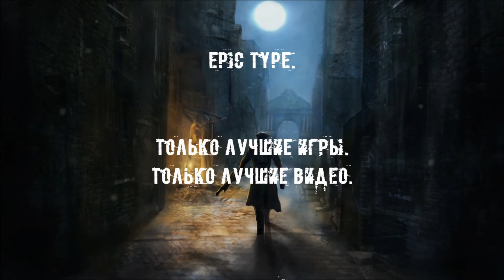[PS4] Bloodborne. #22: Источник сна.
Добро пожаловать на прохождение Bloodborne (Порождение крови).
Bloodborne – это игра в жанре Action/RPG, разработанная совместно японскими компаниями From Software (создатели Demon's Souls и Dark Souls) и SCE Japan Studio эксклюзивно для игровой приставки Sony PlayStation 4.

Об игре:
Существует легендарный, заброшенный город Ярнам. Путешественники съезжаются сюда для излечения от всевозможных болезней. Однако, страшная тень безумия накрыла город, в нем распространяется странная эпидемия. Наш герой, попавший в этот город случайно, по неволе становится охотником на чудовищ. За каждым углом нас будут поджидать опасности, смерть и безумие. Чтобы выжить в Bloodborne, нам придется отыскать самые темные секреты города.
Вы готовы погрузится в кошмар? Мы начинаем…

Музыка в начале: The Hit House feat. Ruby Friedman – Hunt You Down
Музыка в конце: Ryan Amon - Bloodborne